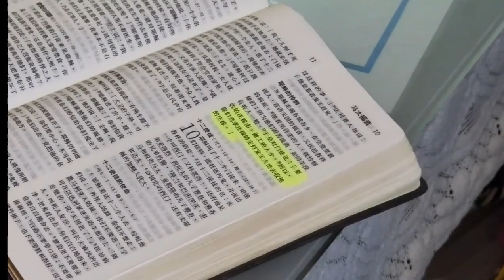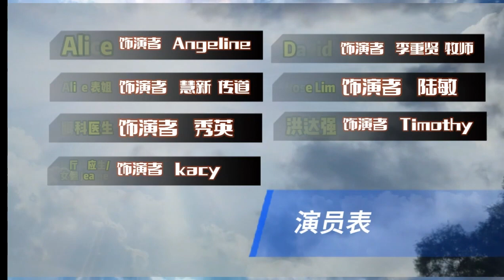心愿 福音微电影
本剧讲述ALICE从一小信的信徒历练陶造成为全人侍奉的门徒之心路历程。

主题反映：宣教不仅是远程的事，不仅是牧者宣教士的事，可以是近处的事（向家人亲人甚至女佣传福音，也可以职场服侍 ），是每个门徒回应主呼召，装备自己·活出生命·一生奉献的心愿。

人物 Alice 阔太 新加坡人 32岁
          David Lim 新加坡人 40岁房地产老板 (Alice丈夫)
          张慧新 中国人41岁(Alice表姐)
          Rose Lim 新加坡人上33岁时尚达人（Alice女友）
         屠医生 55岁眼科专家
         茶餐厅侍应生 中国人23岁
          洪达强 男 中国人 45岁机器人研究员
         胡经理 马来西亚人35岁